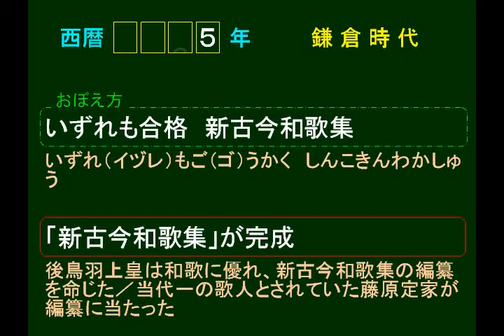4a 1205 「新古今和歌集」が完成